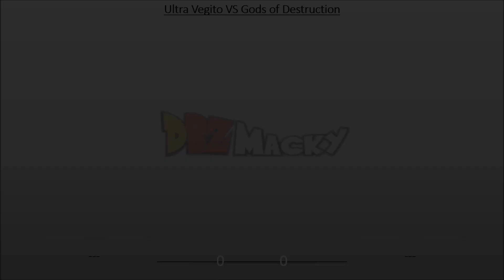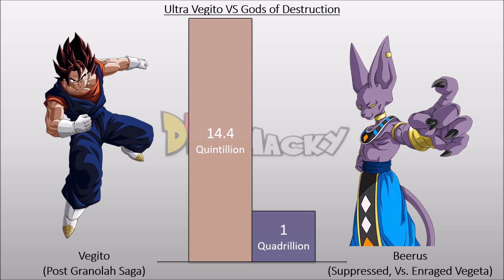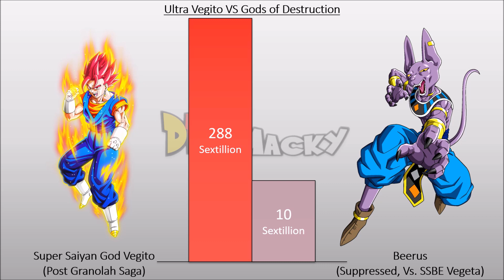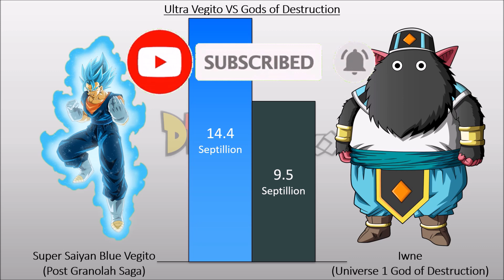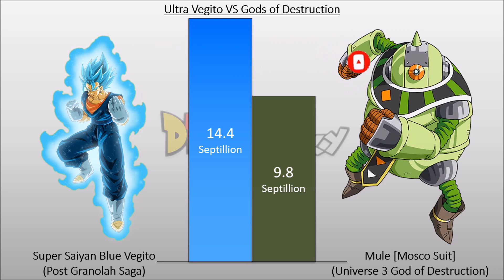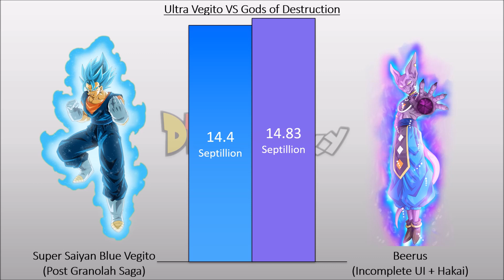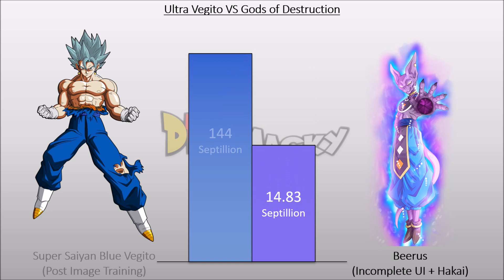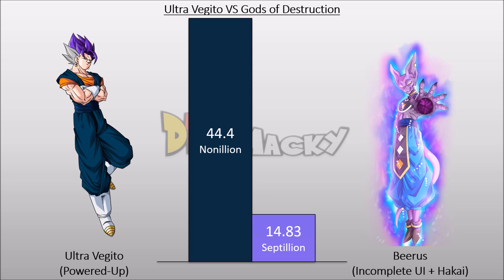Ultra Vegito VS Gods of Destruction POWER LEVELS Over The Years (All Forms)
[Ultra Vegito VS Gods of Destruction POWER LEVELS Over The Years All Forms] in this video I demonstrate Ultra Vegito power level and compare it with GoDs of Destruction power level.